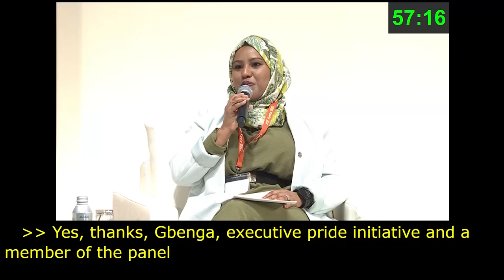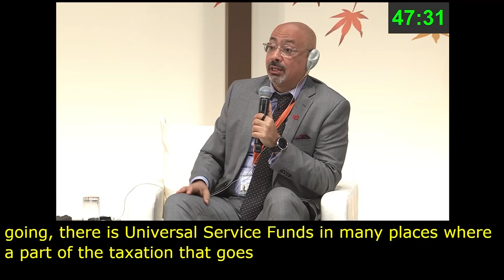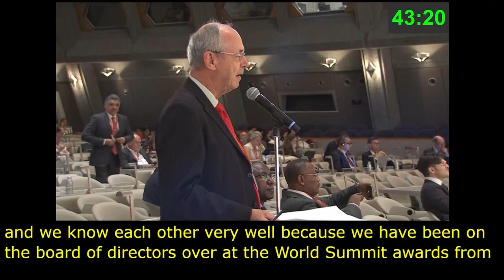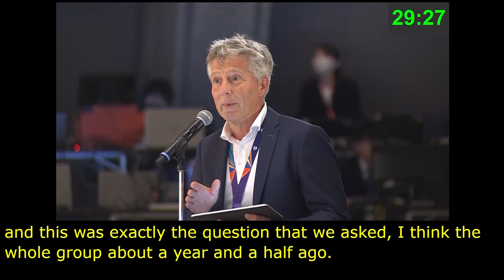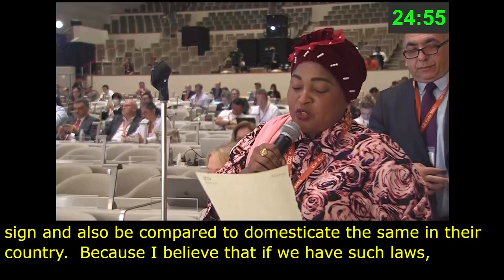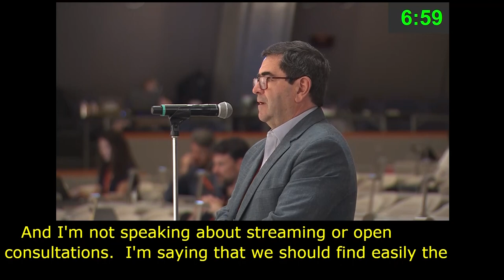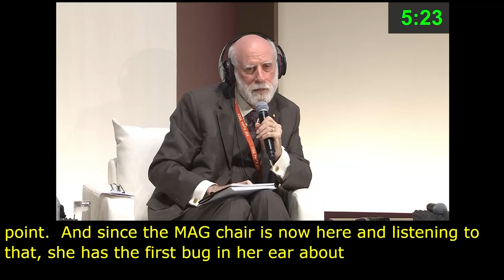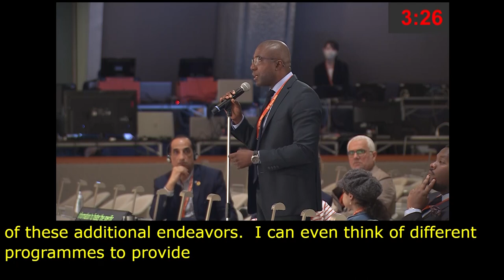IGF 2023 Day 3 Plenary Hall OPEN DIALOGUE WITH IGF LEADERSHIP PANEL Japanese